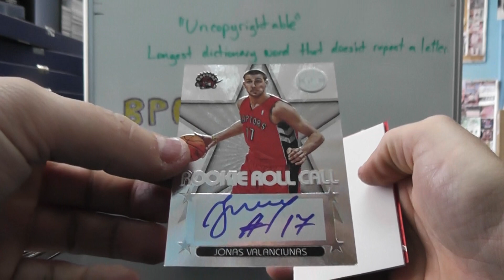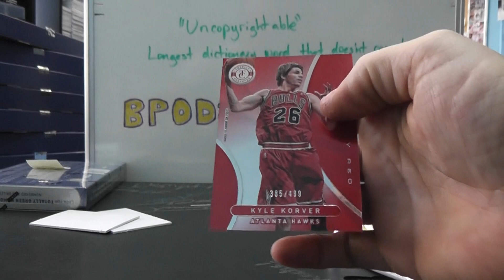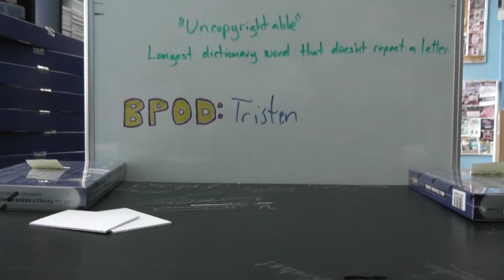Ced's 2012/13 Panini Totally Certified Basketball Hobby Box Break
Thanks a lot Ced, Chris J.